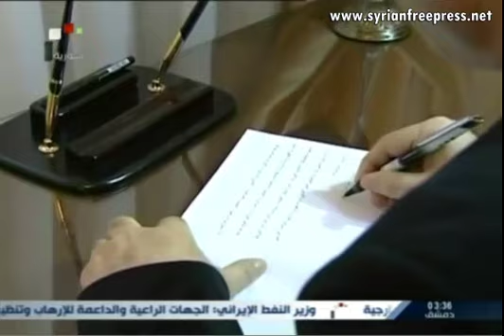Noticias de Siria, 19/12/2014 ~ Registrada en Damasco por la Televisión Nacional Siria (ESP)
Foreign Takfir
Al Qaeda project
Exposing Al_Qaeda
Zionist plots
Bashar_al-Assad
Bashar_al-Jaafari
Al-Yaafary